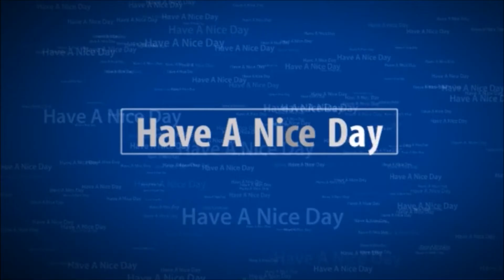Elsword Playthrough Part 2